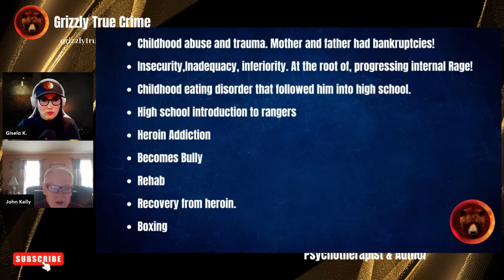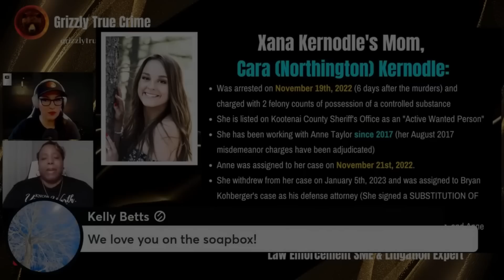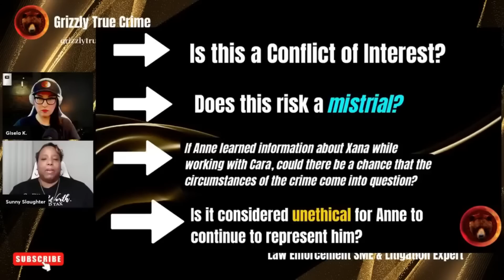Idaho Case with Criminal Profiler & Litigation Expert- HIGHLIGHTS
This is a HIGHLIGHTS episode from two longer livestreams.

With Criminal Profiler and Psychotherapist John Kelly, we discussed Bryan Kohberger's background, addictions and rage. And with Sunny, we discussed the potential legal conflicts of interested surrounding Bryan Kohberger's defense attorney, Anne Taylor, and her representation of 2 of the victim's parents in the past.

Idaho Case background: Bryan C. Kohberger was arrested on December 30th, 2022 in Pennysylvania and charged with 4 counts of first degree murder and 1 count of felony burglary for the murders of Kaylee Goncalves, Madison Mogen, Xana Kernodle, and Ethan Chapin.

On January 3rd, Bryan had an extradition hearing in Pennsylvania, where he waived extradition and must be transported to Idaho within 10 calendar days. He has arrived in Moscow, Idaho and booked into the Latah County Jail. The probable cause was released on January 5th, 2022, the same day that Bryan was arraigned in Idaho.

Stay Safe!
Gisela K.